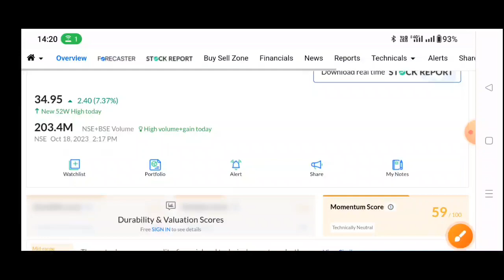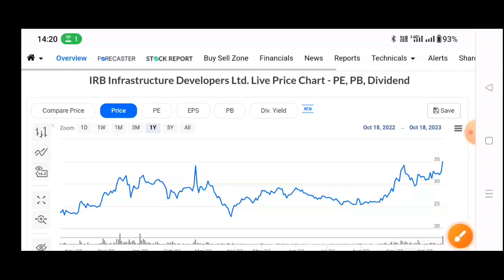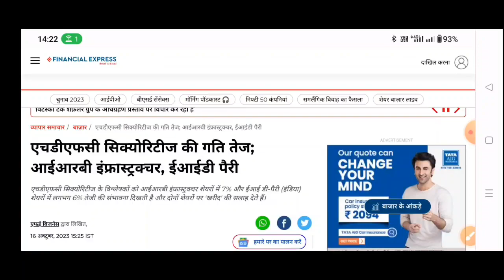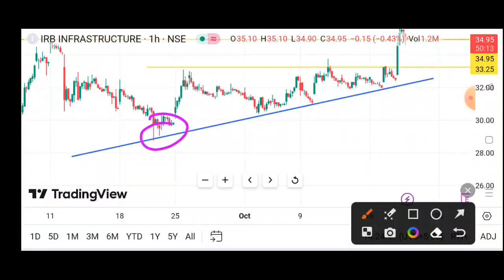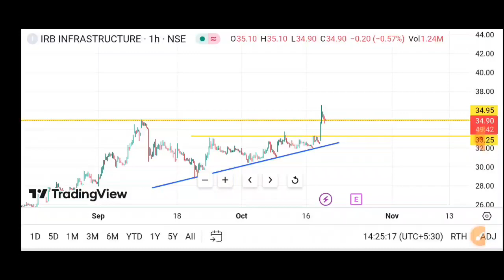IRB Infra Share Latest News | IRB Infra Share Latest News today, irb infra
IRB Infra stock split 🔥 IRB Infra Share
Latest News | IRB infra share news

Topic Cover
irb infra new project.irb infra news in
hindi,multibagger stocks, stock market